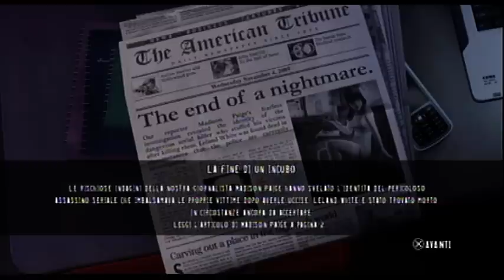Heavy Rain-Capitolo Speciale-L'imbalsamatore-Parte 2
Capitolo speciale numero 2 Heavy Rain L'imbalsamatore completamente in italiano .